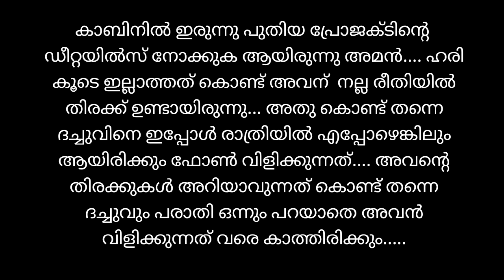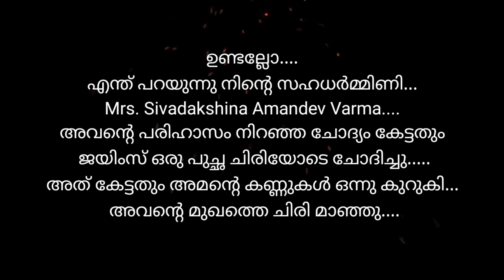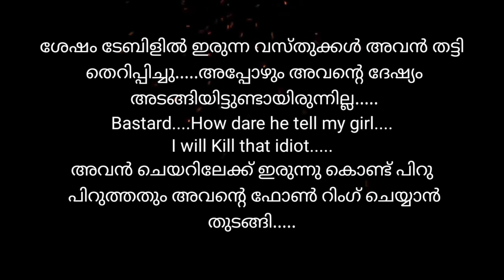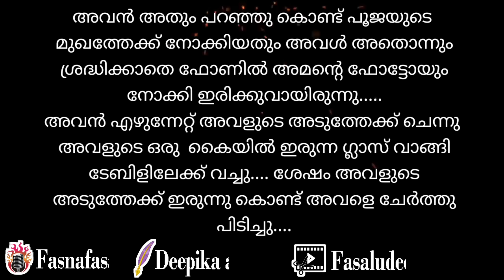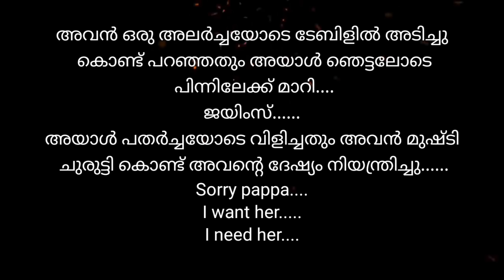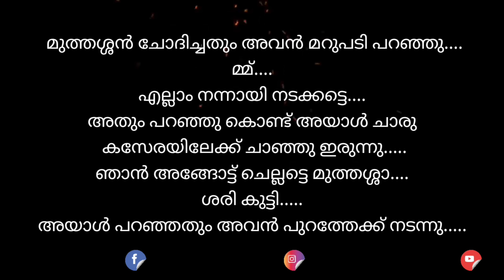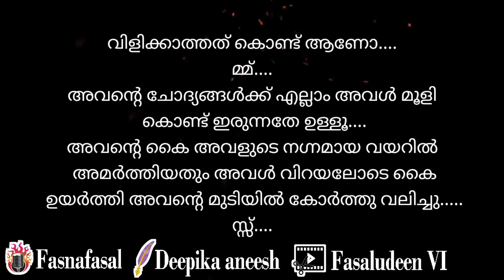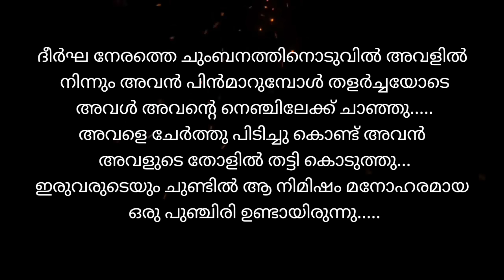ശിവദേവം | part 39 | romanticstory | VFF creations | fasnafasal | malayalam story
കഥ :ദീപിക അനീഷ്

അവതരണം :ഫസ്‌നഫസൽ

എഡിറ്റിങ് :ഫസലുദ്ദീൻ

ബന്ധപ്പെടാവുന്നതാണ്

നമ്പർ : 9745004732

ഫസ്‌നഫസൽ
ഫസ്ന ഫസൽ
Fasna fasal
Fasnafasal
തുടർന്നുള്ള കഥ
ഓഡിയോബുക്ക് മലയാളം
malayalam story
malayalam story teller
malayalam story
തുടർന്നുള്ള കഥ
നോവൽ,
നോവൽ മലയാളം,
നോവൽ ഓഡിയോ,
നോവൽ ഓഡിയോബുക്ക് മലയാളം
malayalam story,
malayalam story tailler
malayalam
മലയാള സീരിയലുകൾ
romanticstory
Romantic Love Story
റൊമാൻസ്
Love story